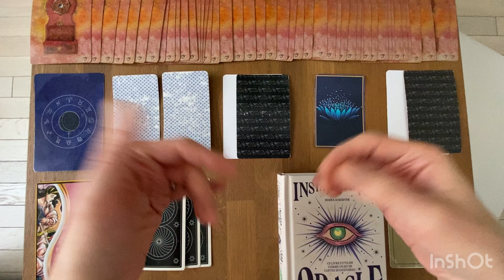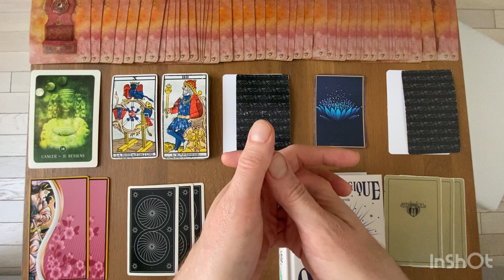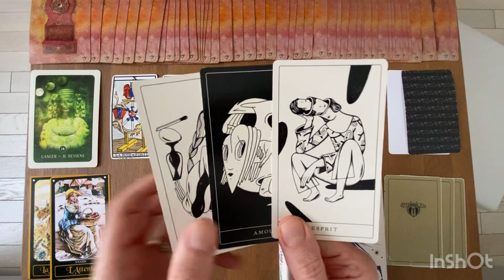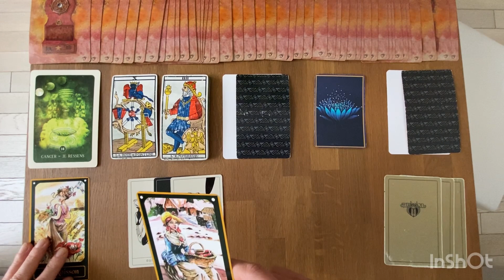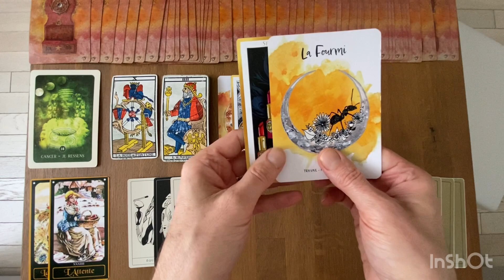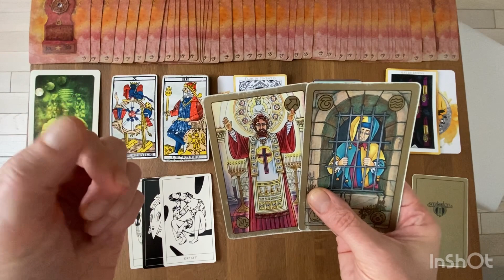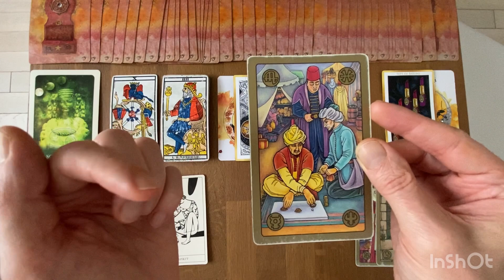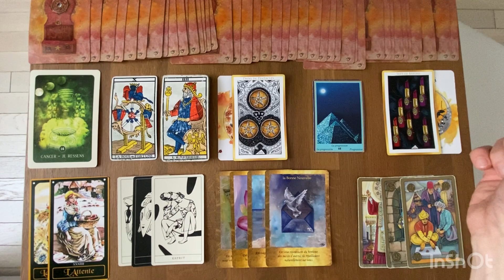CANCER - Messages de Vos Guides - Mi Mars / Mi Avril 2023: vous n’êtes pas vulnérables… Non!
Tarots et Oracles Utilisés pour ce tirage:

* L'Oracle Le Murmure des Animaux
* L'Oracle Bleu
* L'Oracle de l'Ultime vérité
* L'Oracle Poésis

Gratitude

Animanimus Tarot